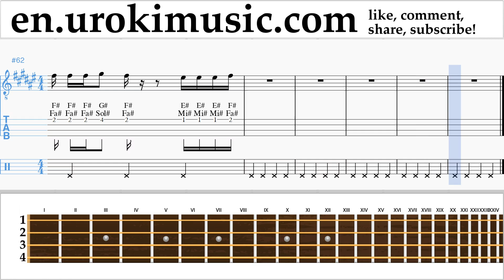How to Play Banjo (Irish Tenor) Ozuna x Romeo Santos - El Farsante Remix Tabs um-i352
How to Play Banjo Ozuna x Romeo Santos - El Farsante Remix Tabs um-i352 Please write in the comments, how to make lessons more useful to you?